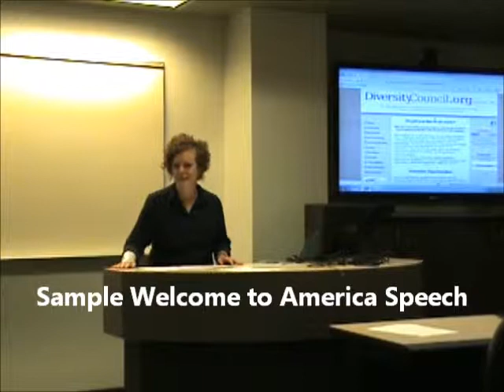Sample Culture in My Backyard